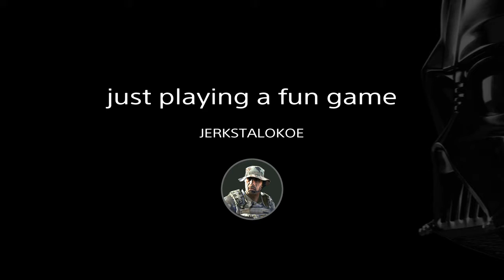just playing a fun game*